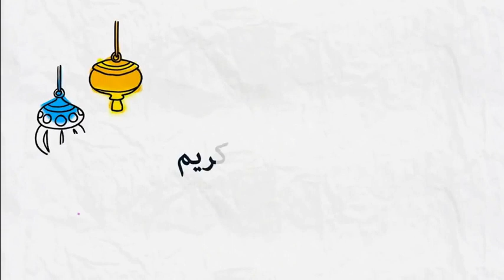هل يجوز وضع الكُحل في نهار رمضان ؟ 🕌 مع الشيخ محمد جيجي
جديد 2020 : هل يجوز وضع الكُحل في نهار رمضان ؟ 🕌 مع الشيخ محمد جيجي
 ▬▬▬▬▬▬ஜ۩☺۩ஜ▬▬▬▬▬
 ▬▬▬▬▬▬ஜ۩☺۩ஜ▬▬▬▬▬
⛔ أحبابي الكرام ، إذا أعجبكم الفيديو رجاءاً لا تنسوا :

 ▬▬▬▬▬▬ஜ۩☺۩ஜ▬▬▬▬▬
مواضيع سابقة

🕌 عَنْ أَبِي هُرَيْرَةَ، عَنِ النَّبِيِّ صَلَّى اللهُ عَلَيْهِ وَسَلَّمَ قَالَ:
 ▬▬▬▬▬▬ஜ۩☺۩ஜ▬▬▬▬▬
⚠️ توضيح مهم ❗

 ▬▬▬▬▬▬ஜ۩☺۩ஜ▬▬▬▬▬
# هاشتاغ الموضوع #